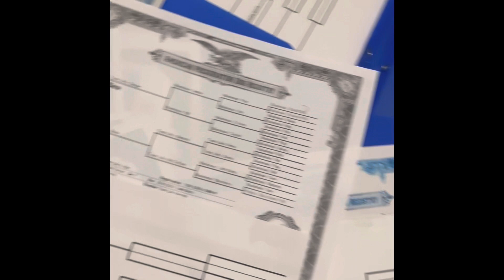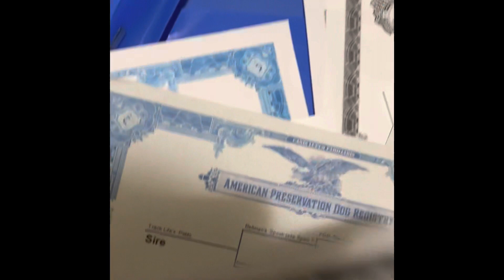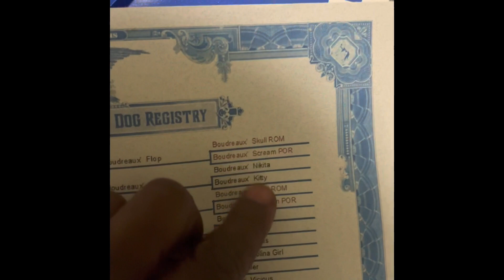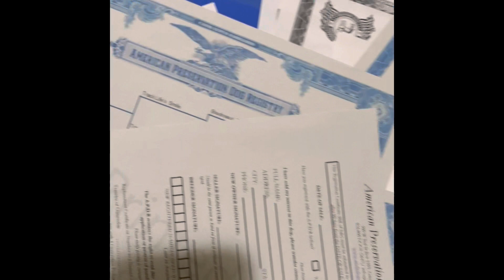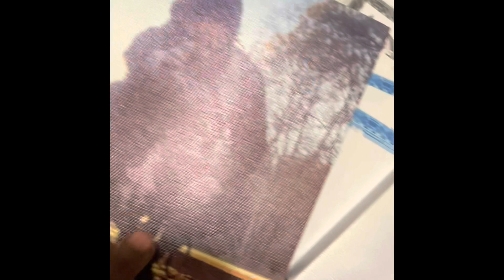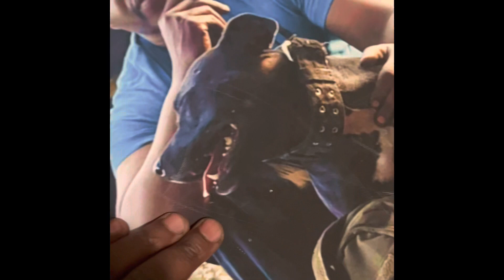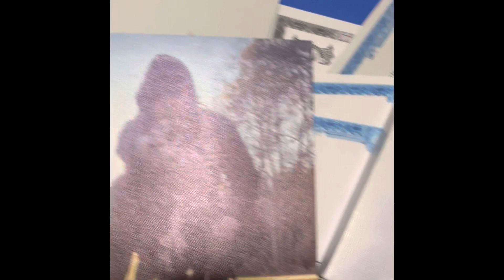ME 😎AND THE OLDMAN👨🏾‍🦳DOING WHAT WE DO BEST BREEDING BOUDREAUX🩸STOCK DOG 🐾🐕‍🦺🖤105